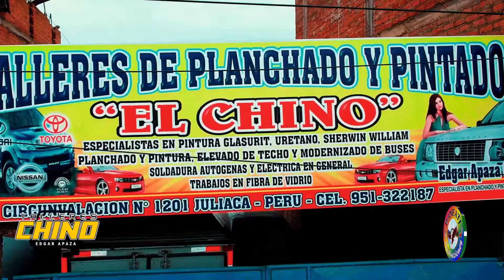YA NO QUIERO VERTE - MEGAFIESTA feat DUYLCE RUTH TICONA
Canción: Ya no quiero verte
Grupo: Megafiesta
Intérprete: Ulises Neira y Ruth Ticona
Autor: Ulises Neira Z.
Contratos: 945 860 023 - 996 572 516

Somos la fiesta mas grande del Perú, AGRUPACIÓN MEGAFIESTA... YA TU SABES!
Ulises Neira, El patrón de la cumbia sanjuanera
 YAREN PRODUCCIONES - Eythan y taylor